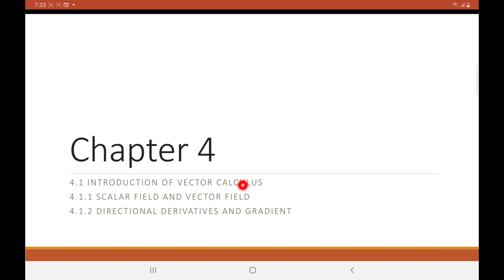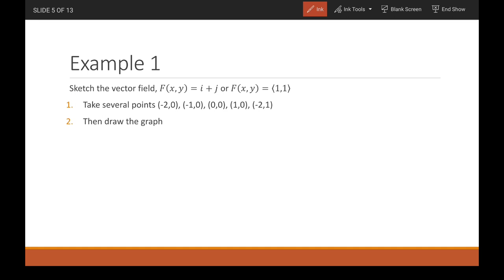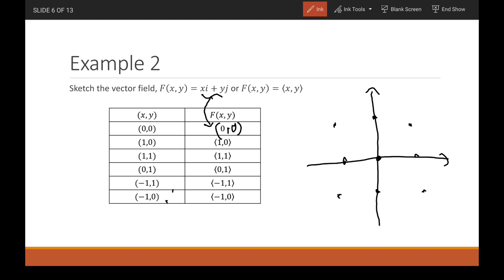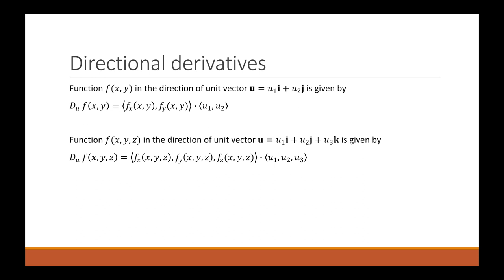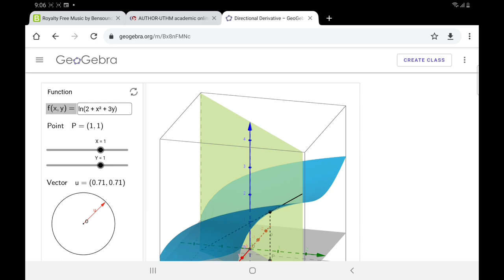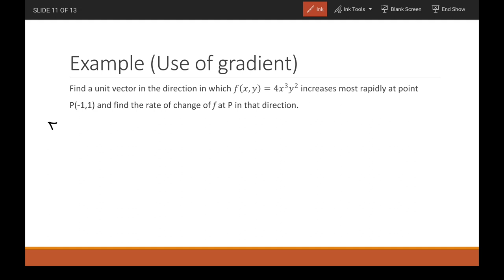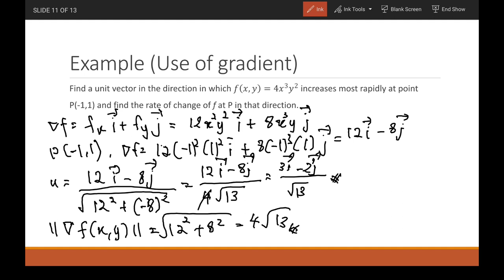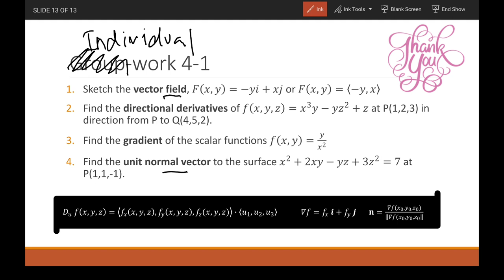Perbezaan scalar dengan vector field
Objektif: Menerangkan perbezaan scalar dan vector field. Video ini juga menerangkan tentang directional derivative.
Tahun: 2021
Nama Pemilik: Dr Nor Amani Filzah Binti Mohd Kamil